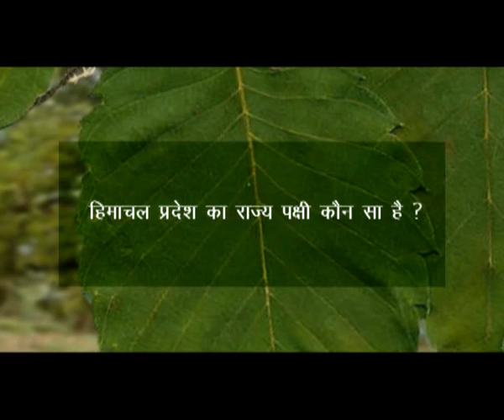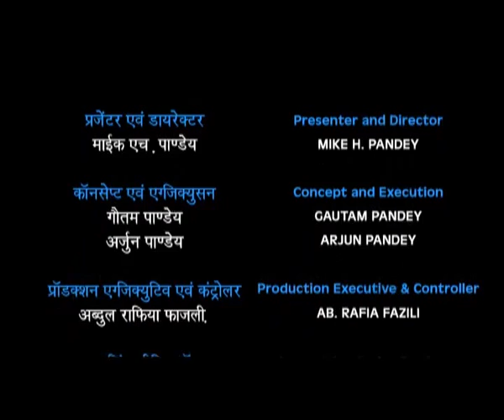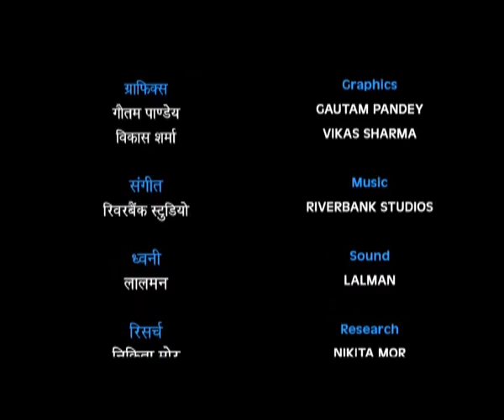Mike Pandey's Earth Matters - Ep # 01 | Earth Matters Doordarshan Program | DD National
Earth Matters take the viewer on a journey across India looking at some of the biggest issues that are facing the planet and the human race at the same time looking at the many wonders that nature has.

The series brings the viewer closer to nature increasing their understanding of the delicate balance that exists within it. It looks at the recent destruction and also looks at ways to help protect and conserve the natural world for future generations.

 In an attempt to make the programming informative and educational, Earth Matters focuses on contemporary issues and covers wide range of subjects from the underwater world of corals and exploring the marine life to a look at the endangered species including the tiger.

It also has public interest programmes on health issues, environment and wildlife aimed at sensitizing people at the grass root levels on how their actions can make a positive difference.

It has been made by renowned filmmaker and conservationist Mike Pandey.